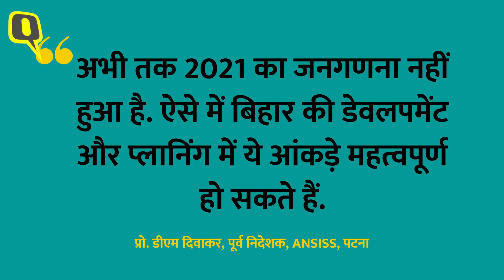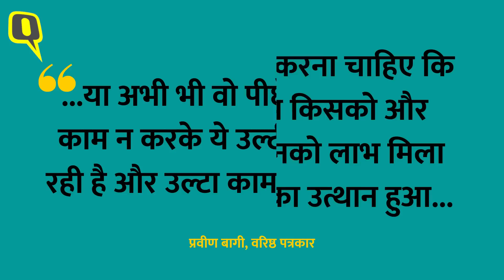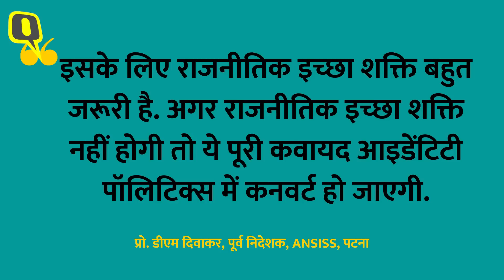Bihar Caste Census: बिहार में जातीय कोडिंग पर क्यों नाराज हुए कुर्मी, किन्नर और वैश्य?।Quint Hindi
Bihar Caste Census: बिहार में जातियां अब एक खास कोड से पहचानी जाएंगी. जाति आधारित गणना के लिए राज्य सरकार ने सभी जातियों के लिए नंबर निर्धारित कर दिए हैं. सरकार का कहना है कि इसके जरिए वह जातियों के वास्तविक आंकड़े पता कर रही है. इसके आंकड़े बजट और योजनाएं तैयार करने में सहायक होंगे, जिससे विकास को और गति मिलेगी. लेकिन इस पर विवाद भी शुरू हो गया है. आरोप लग रहे हैं कि कुछ जातियों को कमजोर करने की कोशिश हो रही है. इसके साथ ही सवाल है कि कहीं ये सिर्फ पॉलिटिकल स्टंट तो नहीं?

Bihar Caste Census: Castes in Bihar will now be identified with a special code. For caste-based census, the state government has fixed numbers for all castes. The government says that caste based data will help in preparing budgets, which will further accelerate development. But controversy has also started. Some people are alleging that efforts are being made to weaken some castes. Along with this the question is whether this is just a political stunt or not?